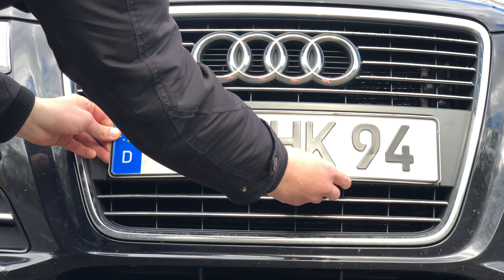Klett Kennzeichenhalter - Rahmenloses Nummernschild schnell gemacht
Endlich weg mit dem Rahmen um das Kennzeichen!
Einfach auf das Fahrzeug & euer Kennzeichen kleben, und schon sieht alles viel besser aus.
Kaufen könnt ihr die Klett-Kennzeichenhalter hier:

+++ Das benutze ich an meinem Auto: +++
XTRONS Android-Autoradio
Chrom Zierleisten für den Kühlergrill
Mein Motoröl (Shell Helix)
Bluetooth OBD-Stecker (Carista)
Bluetooth OBD-Stecker (OBDeleven)